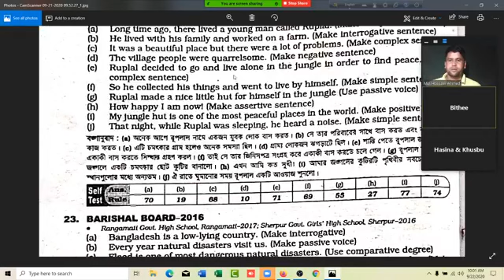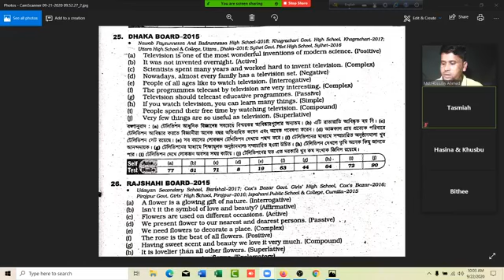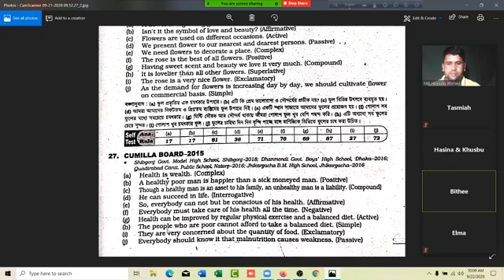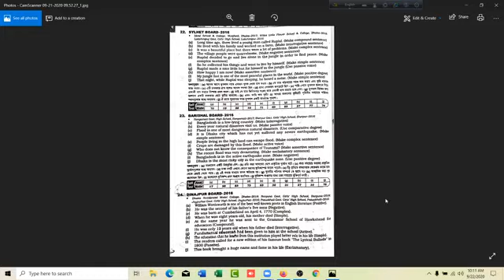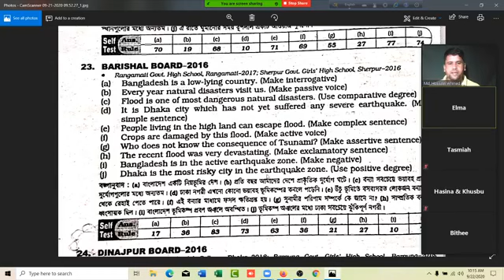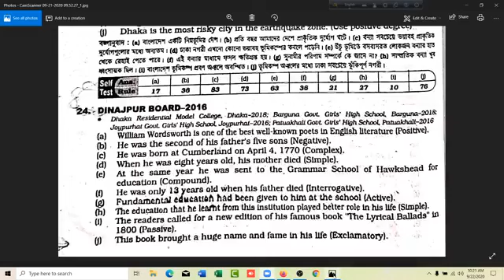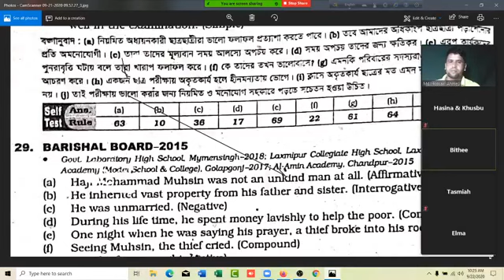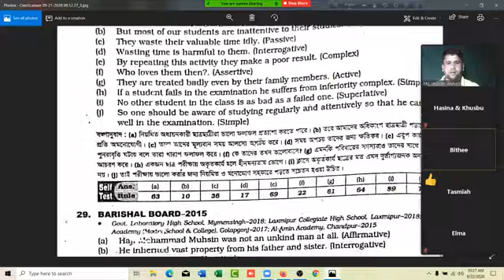Simple Complex Compound part-5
Students can change any simple sentence to complex or compound and Complex sentence to simple or compound and also compound sentence to simple or complex.